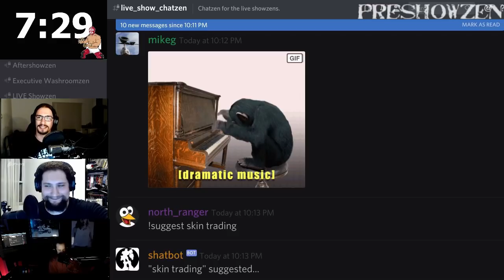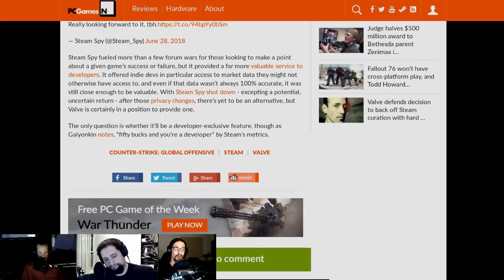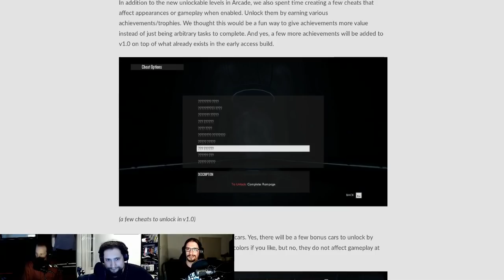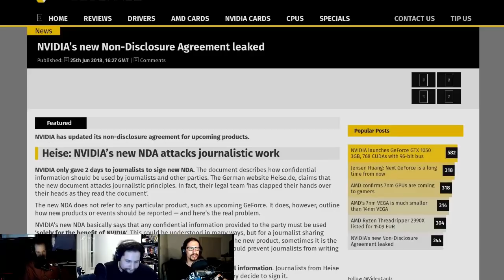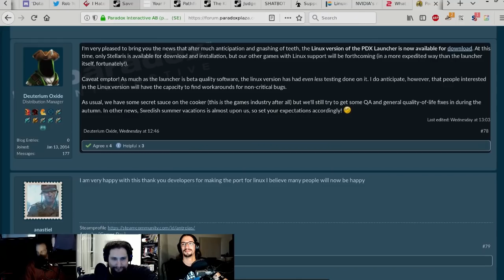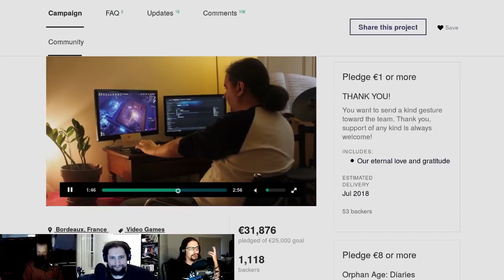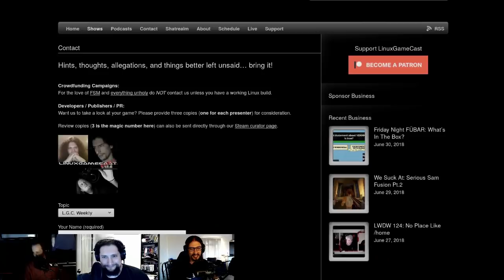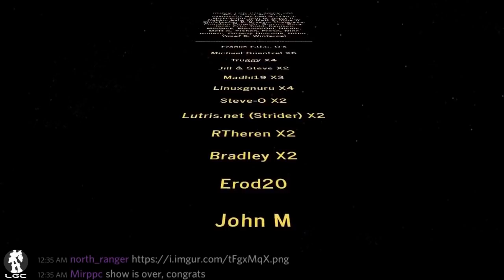LinuxGameCast Weekly 306: Flaming Hot Canadian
The Paradox PDX Launcher comes to Linux, Valve replaces Steam Spy with “something better”, NVIDIA goes full-metal NDA and 2D Vulkan?